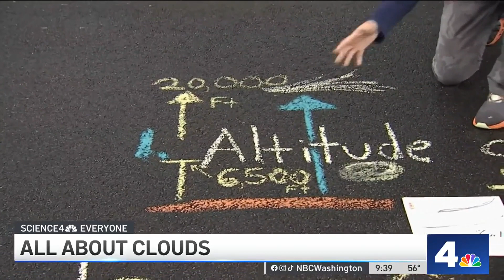All about clouds: Cirrus, cumulus and altostratus | NBC4 Washington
Storm Team4 Meteorologist (and Science Teacher!) Ryan Miller shares how to identify the different types of clouds.